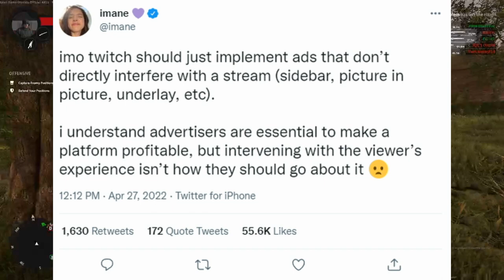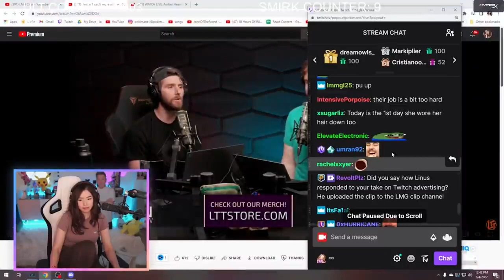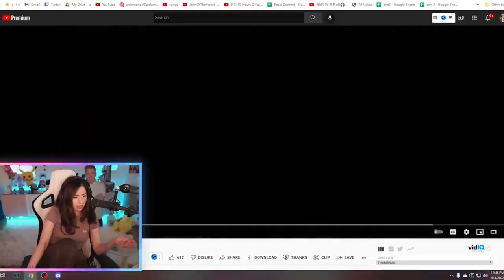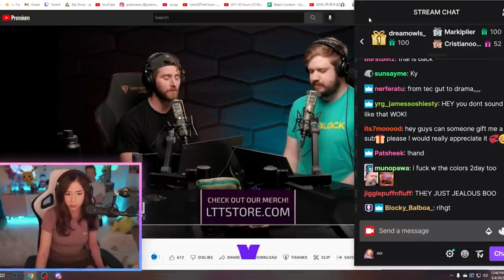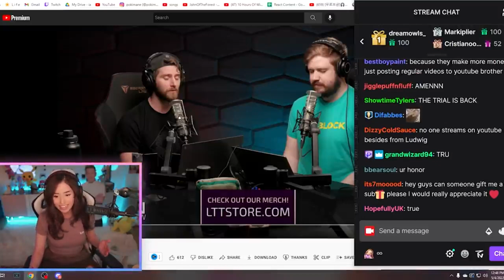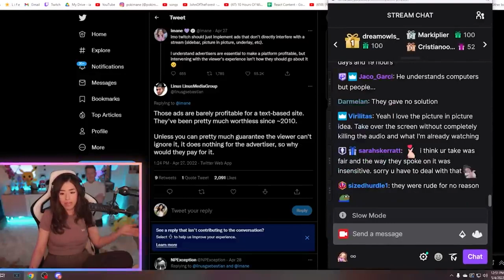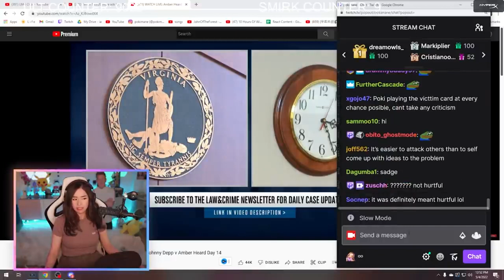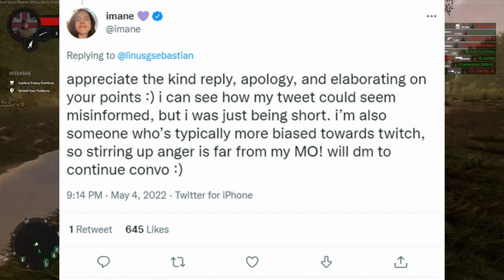Pokimane is a CRYBABY! Linus Tech Tips KNEELS To The Drama Queen!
Pokimane recently got all uppity over some things that Linus Tech Tips said on a podcast. Usually, when you get upset at something, there's a good reason for it, but of course this is Pokimane we're talking about.